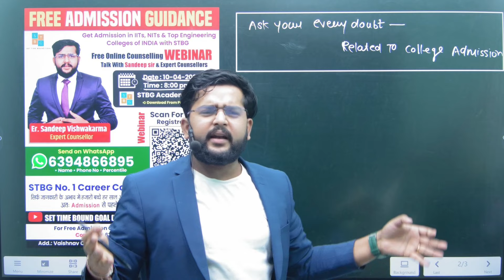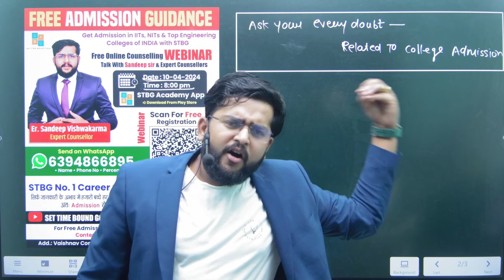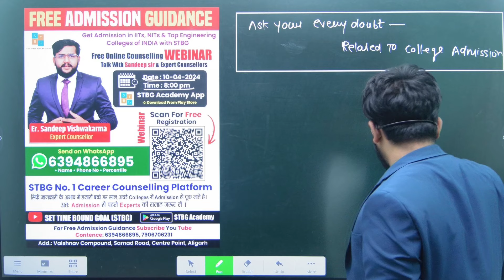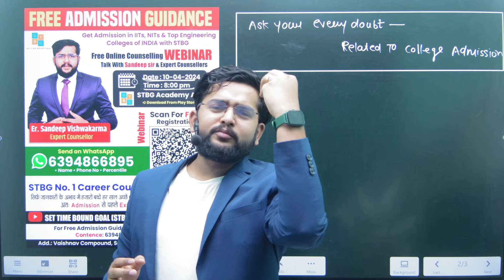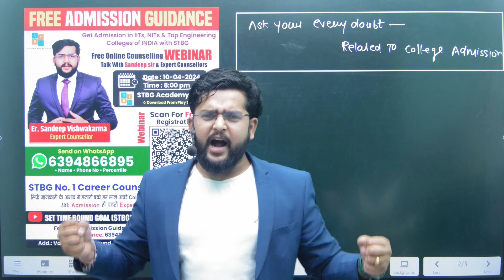🎉 JEE Main 2024 Session 2: Good News & Expert Strategies! 🚀 | Best Tips & Tricks for Success!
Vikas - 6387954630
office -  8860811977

"🎉 Exciting News for all JEE Main Aspirants! 🎉 Tomorrow marks the start of the JEE Main 2024 exam session 2, and I've crafted this essential video just for you! Get ready to ace your exams with valuable insights and strategies tailored specifically for JEE Main 2024. From effective exam strategies to filling out the JEE Main 2024 form, I've got you covered! Discover expert tips, tricks, and tukka techniques to boost your performance in the April attempt. Whether you're aiming to score 99 percentile or simply looking for ways to crack JEE Main 2024, this video is your ultimate guide to success. Best of luck, my dear brothers and sisters! 🚀 JEE JEEMain2024 JEE2024 JEEMainsAprilAttempt ExamStrategy ExamTips CrackJEE JEEPreparation"